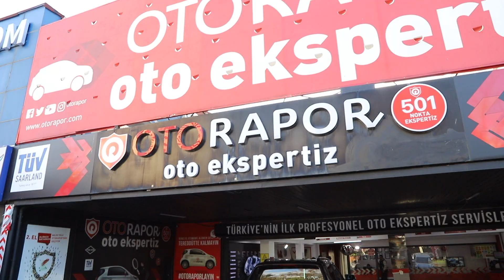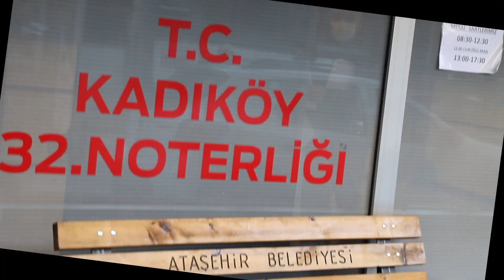Müşterimizin Adına ''Ford Ranger'' Aldık ! F-150'ye Çevirdik ! Yeni Yılınız Kutlu Olsun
Müşterimizin Adına ''Ford Ranger'' Aldık ! F-150'ye Çevirdik ! Yeni Yılınız Kutlu Olsun Videomuzda Sizler İçin F-150 Dönüşümünü ve Müşterimizin Adına Nasıl Araç Aldığımızı Göstermeye Çalıştık ! Beğenmeniz Ümidiyle ...

Whastapp / Sipariş : 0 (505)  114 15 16
Müşteri hizmetleri   : 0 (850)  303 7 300

2007 yılında istanbul`da kurulmuş olan firmamızın e-ticaret platformu olan web sitesi siz müşterilerimize oto aksesuar, tuning ve modifiye çözümleri getirmek amacıyla kurulmuştur.

Tüm Türkiye çapında 40`ın üzerinde bayi yapımıza her geçen gün yenileri eklenmektedir. Sizlerde bayimiz olabilir yada geniş ürün yelpazemizden beğendiğiniz ürünleri 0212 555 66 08 den sipariş verebilir hatta ürünlerimizi mağazamızda görerek, konusunda uzman arkadaşlarımızın yönlendirmeleri doğrultusunda aracınıza uygun modifiye parçaları satın alabilirsiniz.

Sorularınız için:

AKS AKSOY BİLGİ TEKNOLOJİLERİ OTO İNŞAAT SANAYİ TİCARET LTD. ŞTİ.